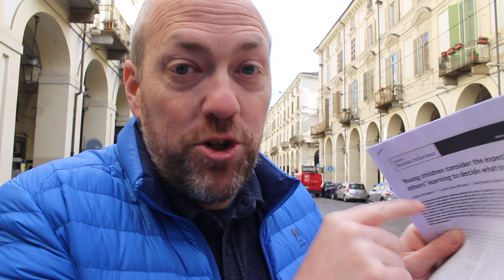What to study? The simple trick to English fluency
When you’re learning a language you have to make a decision about HOW to study, but more importantly WHAT to study.

But how can you decide what things are important and what things are not to succeed at learning English?

The simple trick is to do exactly what children do: follow your instincts, because the science tells us that your instincts about what to learn are just as accurate as the best learning algorithms.

And following this instinct will help you to create the best study plan to use if you are learning English alone, or with a teacher.